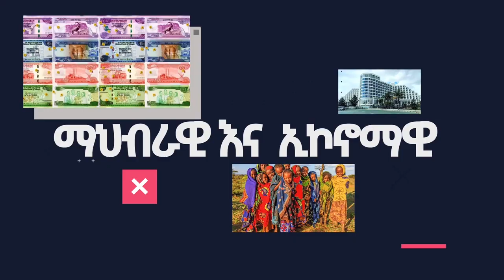Ethiopia - አስደንጋጭ የአብን ከፍተኛ አመራር መታፈኑ ተሰማ | ጋምቤላ በኦነግ እጅ ገባች | ፋኖ ትዕዛዝ ተሰጠው